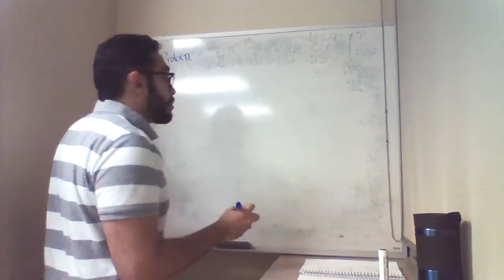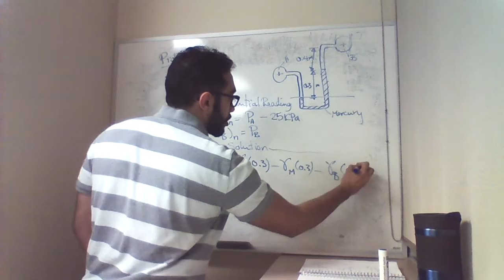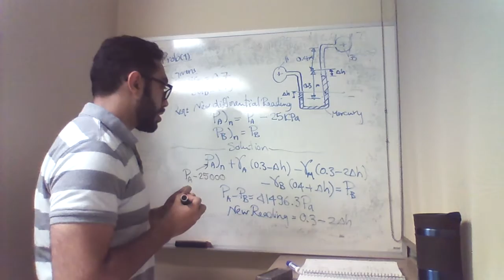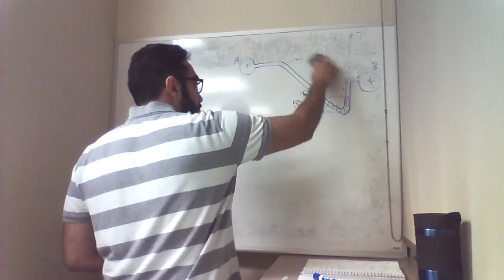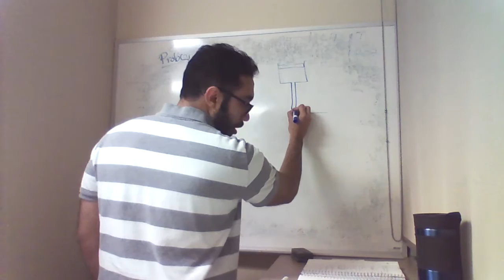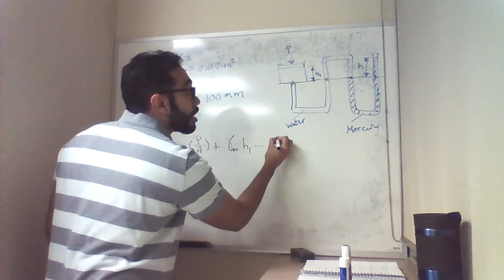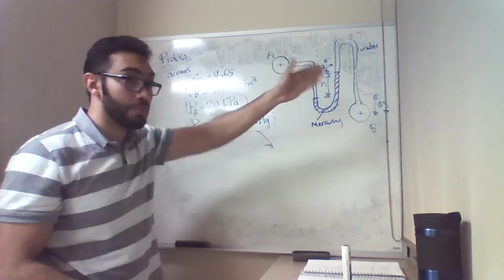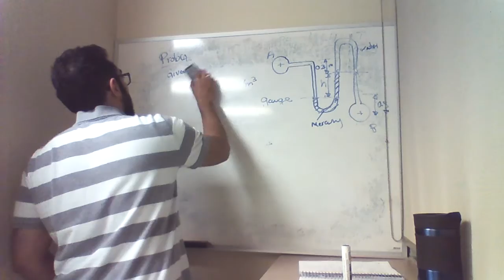Fluid Mechanics: Tutorial2_part1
Solving problems sheet #2